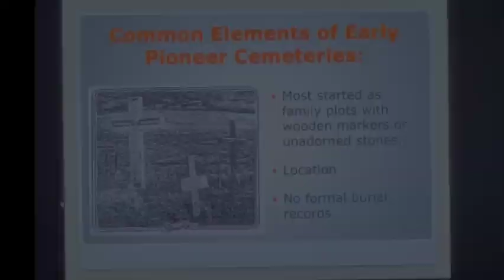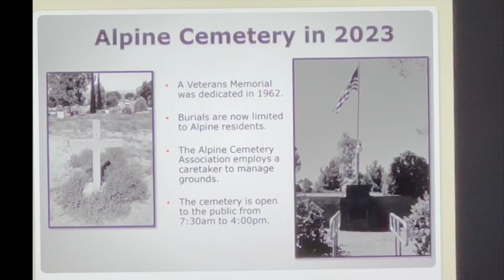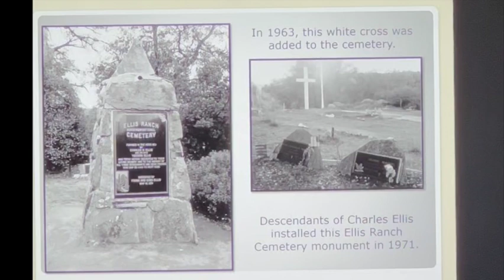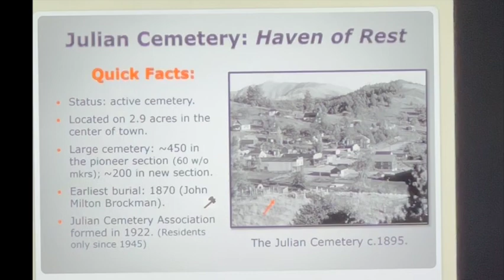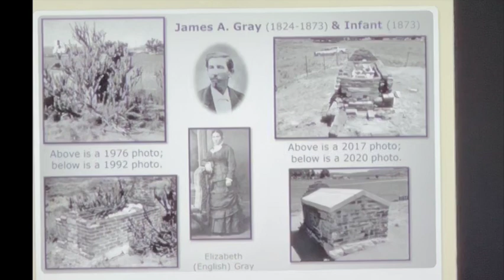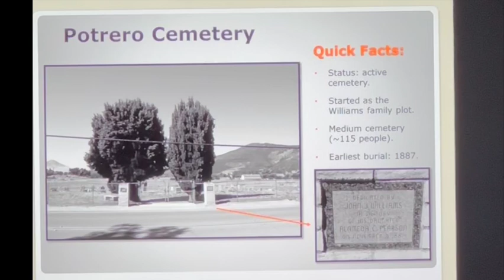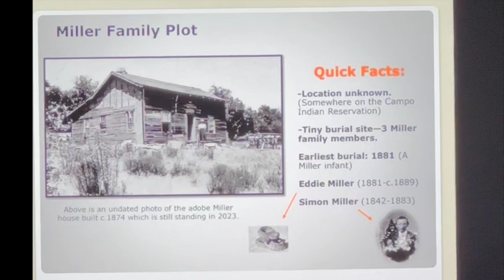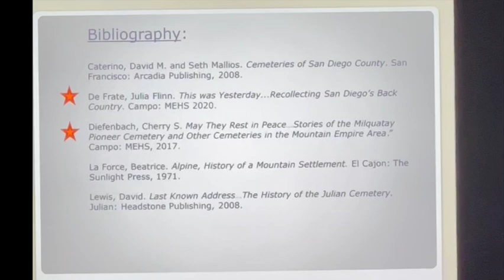Alpine Historical Society - Cherry Diefenbach on Historical Cemeteries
An Insightful Conversation with Cherry Diefenbach on Historical Cemeteries